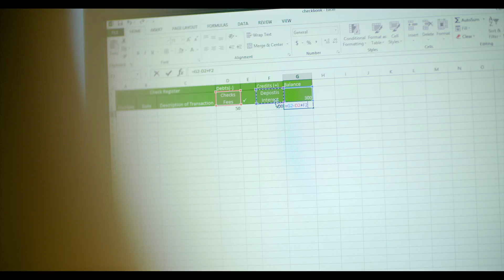Sault Ste. Marie MOS Success Story By Certiport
In this powerful certification video, Diane Harrington, business education teacher at Sault Area High School and Career Center in Sault Ste. Marie Michigan, shares how and why helping her students attain Microsoft Office Specialist certification is so important for their future success.